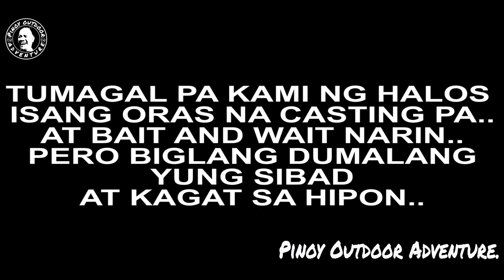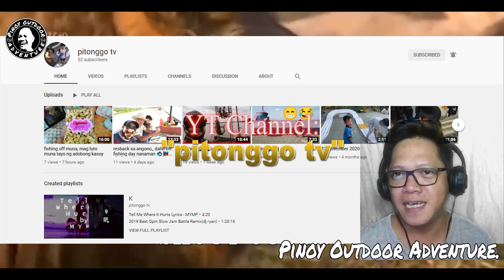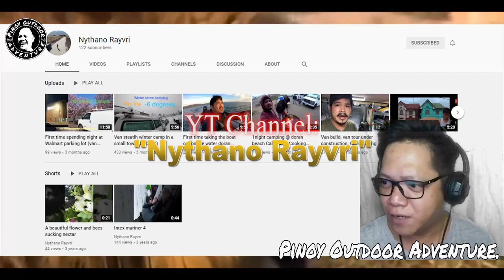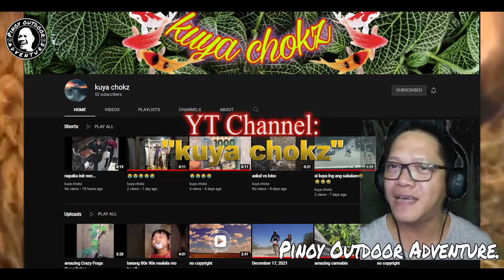SI V-JHAY LANG TALAGA ANG KILALA..??? 11-20-2021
Ahahay..!!!
Bed Weather!!!
Maulang araw po sa lahat..!!!
Sensiya na po sa tagal ulit mag upload ha..
So eto na po..
Sana po e magustuhan nyo bago nating video..
So tara nood na po tayo..
FISH ON!!!